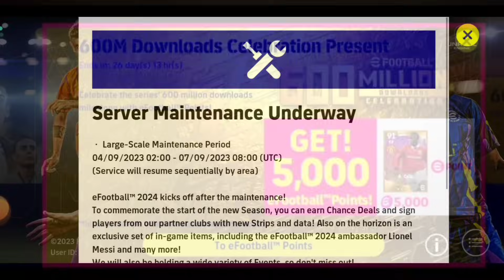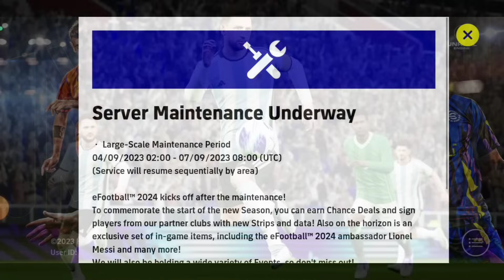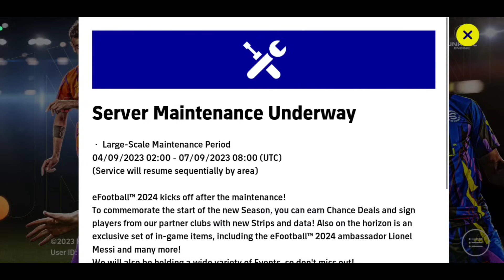আগামীকাল যা কিছু আসবে বিস্তারিত | What’s Coming tomorrow Thursday efootball 2024 | v3.0.0 New Update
What is coming tomorrow Thursday efootball
Game open time Efootball 2024 mobile
large scale maintenance end time